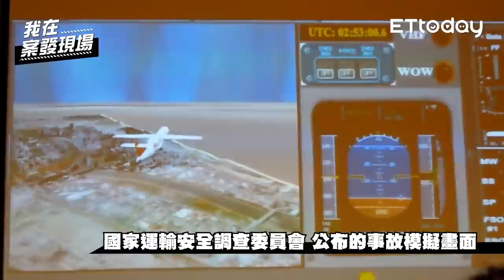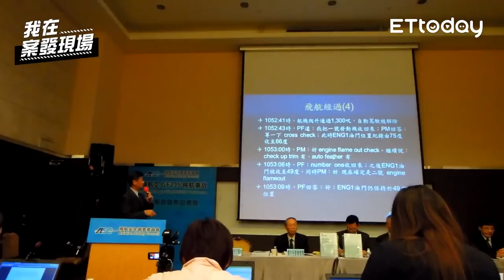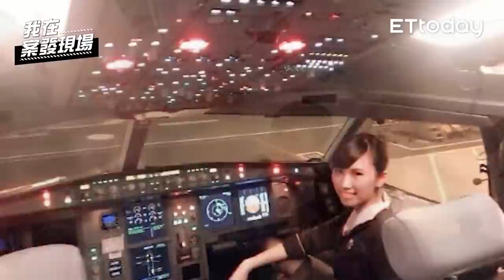《我在案發現場》閉上眼就是墜機畫面！復興航空卻說「妳康復了，可以回來上班了」...｜復興空難．下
｜本集來賓：前復興航空空服員 黃敬雅｜

空難發生後，黃敬雅的人生陷入低谷，閉上眼睛就會想到當時的災難畫面，她努力的想振作，但身心靈的狀況卻不允許，公司在此時還對她說著「妳康復了，可以回來上班了」，後續種種不作為又不負責任的態度，更是讓她對這個世界灰心至極…